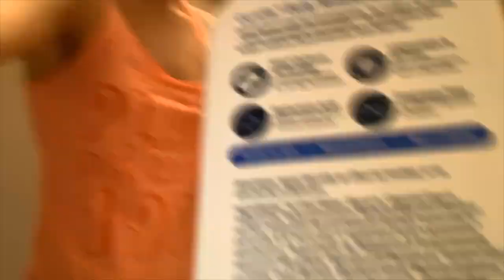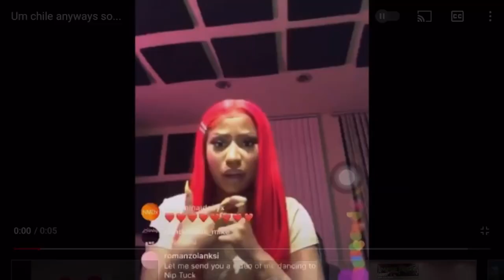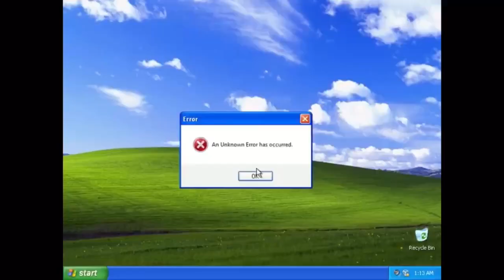my friend takes over my channel Pt. 2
thank you Kayla for participating.
Make sure to follow the social:
vic_munoz45
Snap:
vic_munoz45
vicmunozzzzzz45
Thank y’all so much for watching stay tuned for more fun videos on the way and like i always say my beast squad i love y’all and I’ll see u on the next video and we out ✌🏽